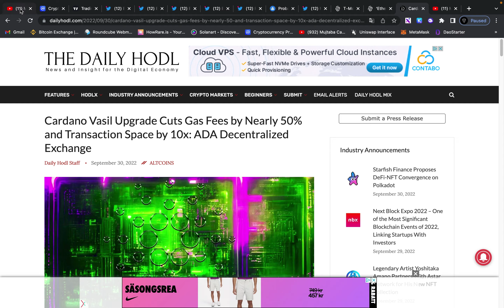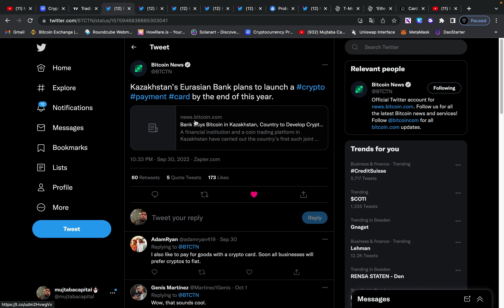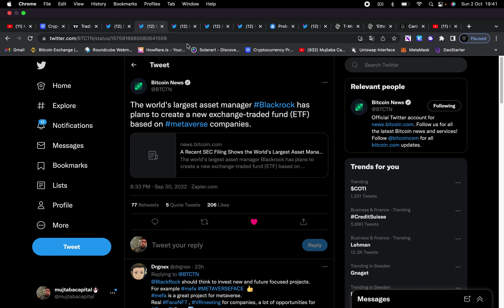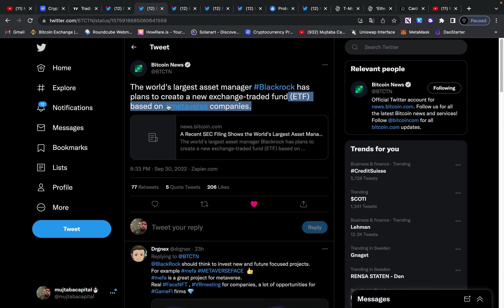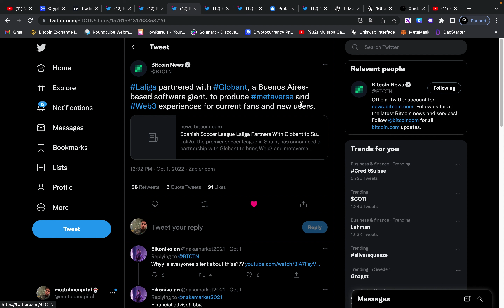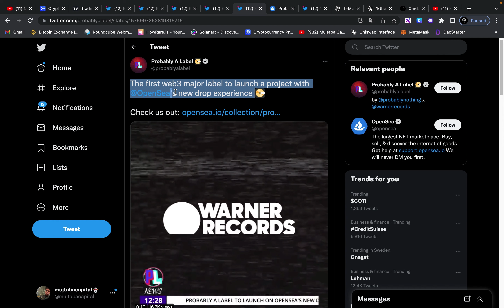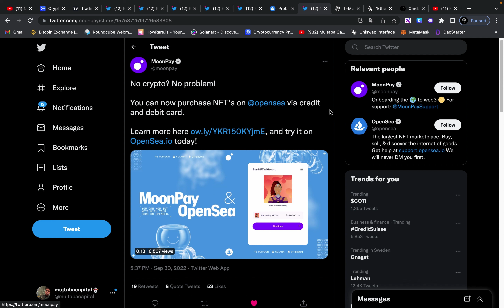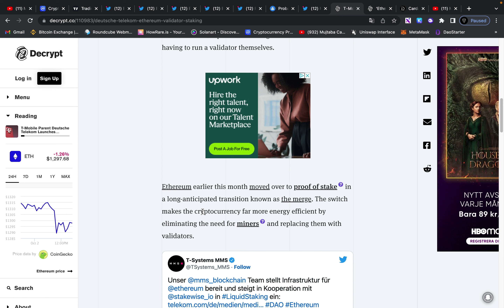این متاسفانه چیزهای است که اتفاق افتاده🥹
انستاگرام
(mujtabacapital)
تویتر
(mujtabacapital)
تیک تاک
(mujtabacapital)

پرسود باشید💎
مجتبی حسینی